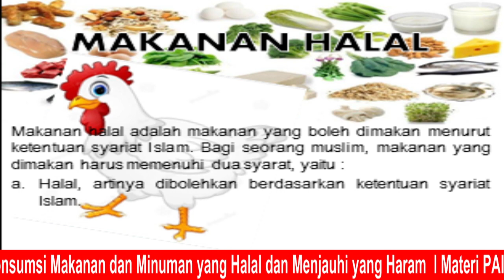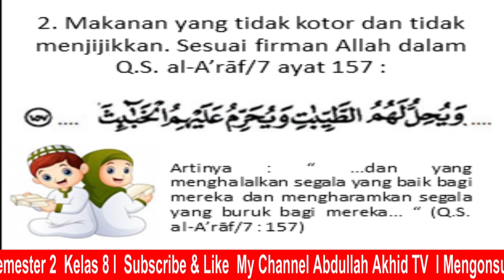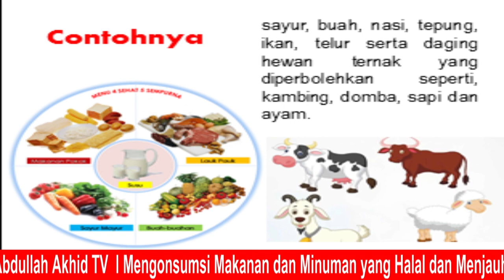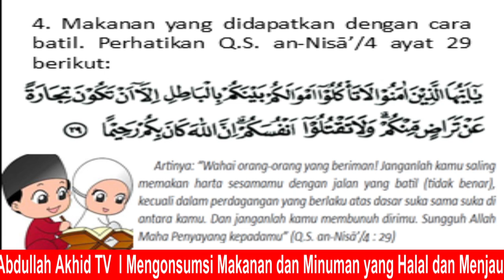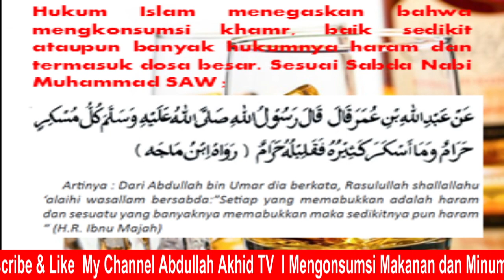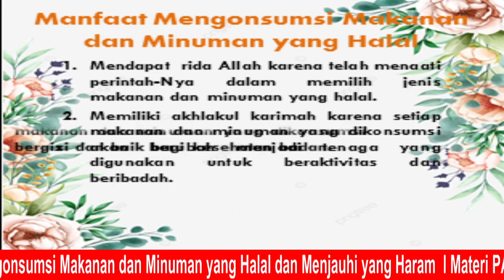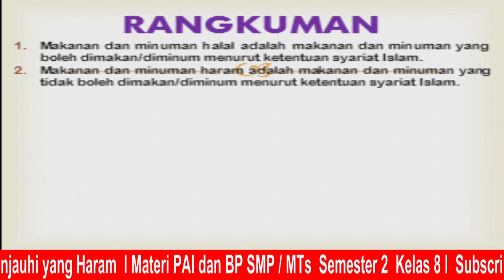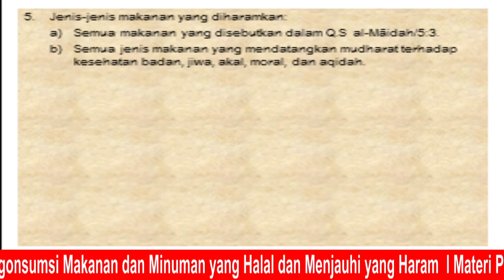Mengkonsumsi Makanan Dan Minuman Yang Halal Dan Menjauhi Yang Haram || Materi PAI || Kelas 8 || SMP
Video ini merupakan video pembelajaran mata pelajaran Pendidikan Agama Islam dan Budi Pekerti kelas VIII yang berisi rangkuman materi Mengkonsumsi Makanan dan Minuman Yang Halal dan Menjauhi Yang Haram

Selamat belajar

Terima kasih